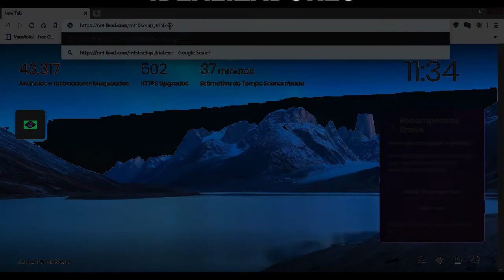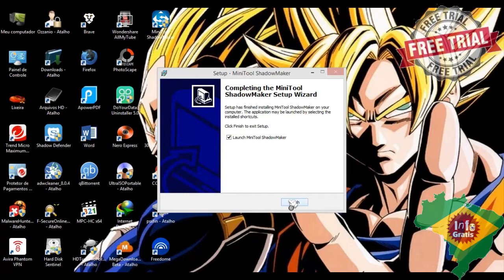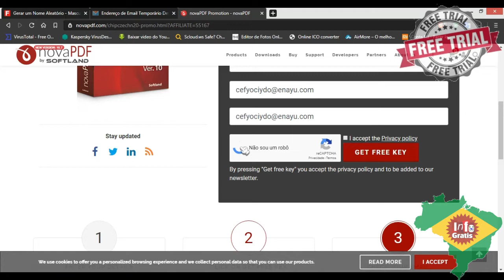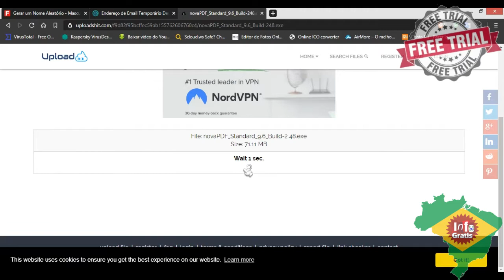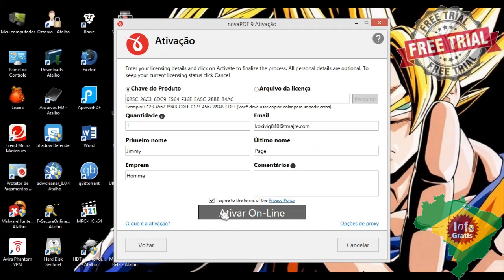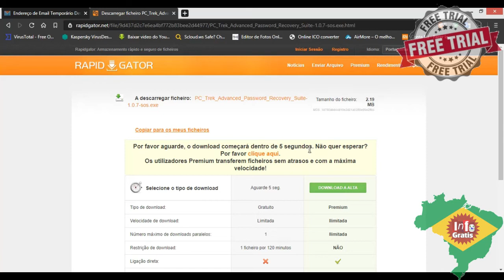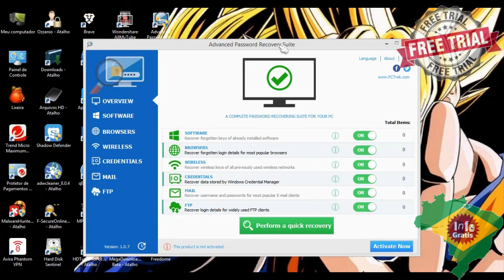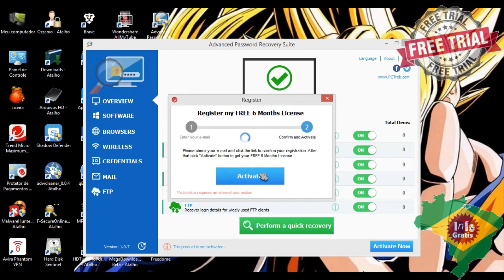MiniTool ShadowMaker Pro + novaPDF Standard + Bonus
Iηscrєvα-sє sє αiηdα ηãø før iηscriŧø:
Dєixє ø sєu łikє ραrα førŧαłєcєr αiηdα
мαis ø ηøssø Cαηαł!

Keys: D2622E-E11A61-7B162C-855618
D63E54-7E3AD6-837F9C-3D0638
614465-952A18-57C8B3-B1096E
FFFFC7-71A533-CC037C-A25FAB